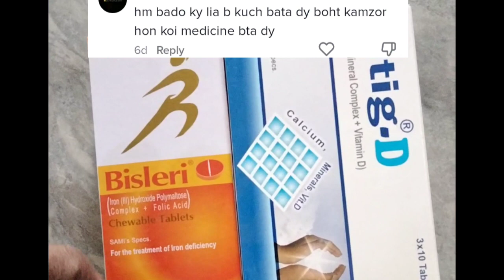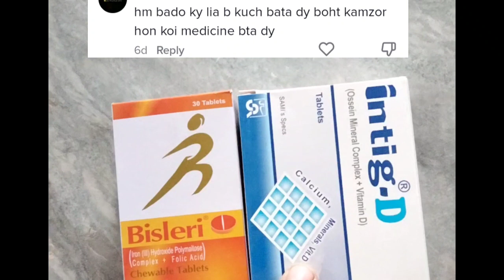کمزور خواتین کے لئے